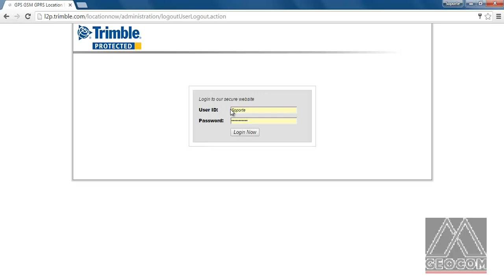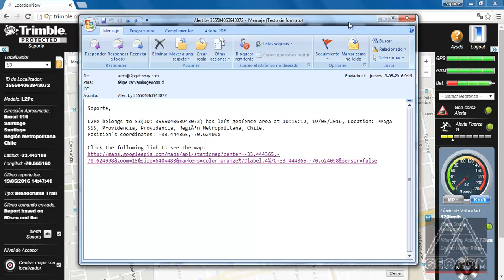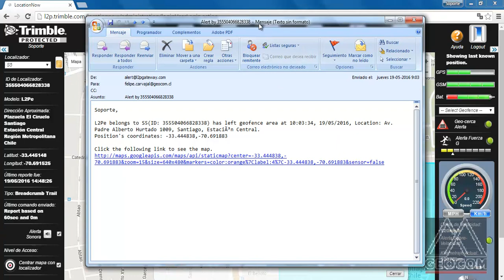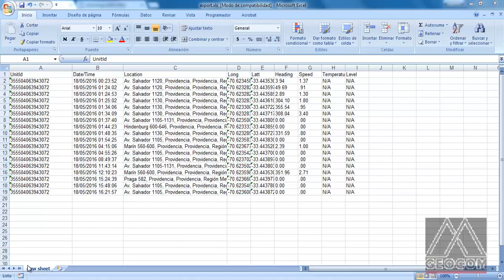L2P: Locate2Protect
Locate2Protect es un sistema de rastreo que está disponible en las estaciones totales de la serie S de Trimble. Posición en tiempo real y registros históricos desplegables  rápidamente por medio de un explorador.